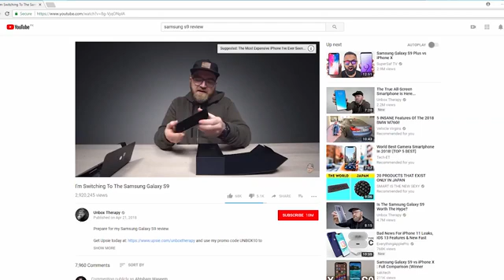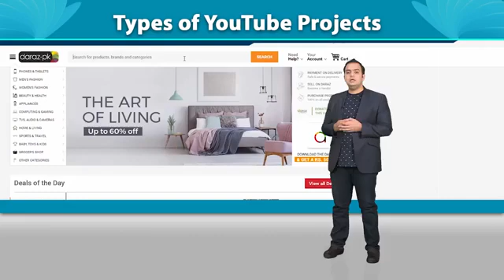DGM101 Lecture 81 Types of YouTube Projects in Freelancing World YouTube